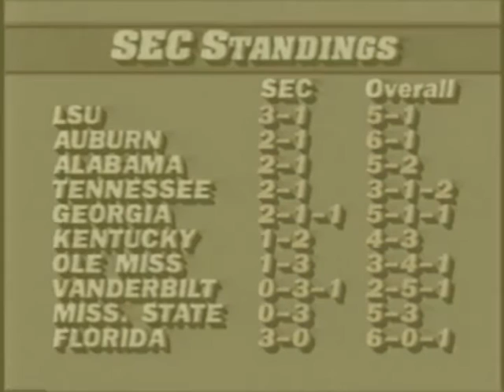LSU vs Ole Miss November 1985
Dalton Hilliard destroys Ole Miss mascot Colonel Reb in this late game footage from Jackson (MS) Memorial Stadium.  Col Reb's behavior after the play is an example of why the Ole Miss game is always my most anticipated LSU football game each season and why the Rebels are our most hated rival.